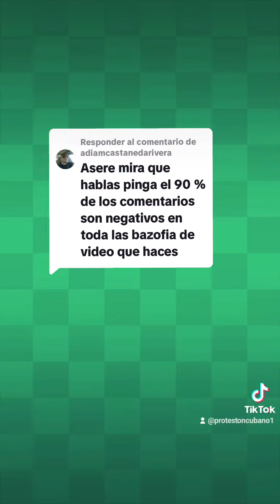SOLO SAQUE USTED SUS PROPIAS CONCLUSIONES